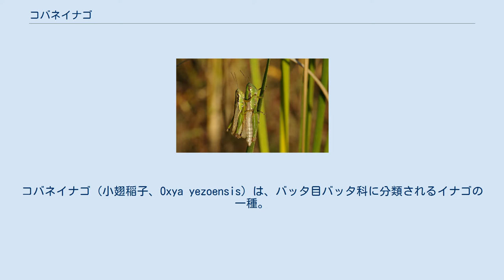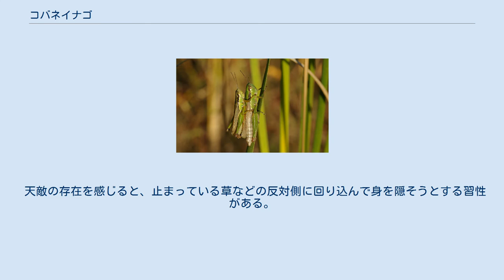コバネイナゴ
コバネイナゴ（小翅稲子、Oxya yezoensis）は、バッタ目バッタ科に分類されるイナゴの一種。
エゾイナゴ（蝦夷稲子）ともいう。
 日本（北海道、本州、四国、九州、対馬、種子島、屋久島、トカラ列島、奄美大島、沖縄本島、慶良間諸島、石垣島）、台湾。
 成虫の体長はオスが28-34mm、メスが40mmほど。
体色は明るい緑色で、側面には黒色の線が頭部から尾部まで走っている。
背中は肌色、または緑色、まれに紅色。
名の通り翅は短く、腹端を越えない場合が多いが、長翅型のものも見られる。
 本来はヨシなどの生えた湿った環境を好み、イネ科植物の葉を食べる。
そのため水田に多く生息し、イネの葉を食べるので農業害虫として扱われる。
また水田のみならず、郊外の草むらなどにも生息する。
 成虫は7月ごろから現れ始め、11-12月頃までみられる。
 卵で越冬する。
卵は卵嚢にくるまれており、他のバッタの卵嚢より泡が細かく、堅い。
これは元々の生息地である沼地の土壌が冬の間乾燥に晒されるなど激しい乾湿の差に適応したものと思われ、他のイナゴ属よりも乾燥に強く、乾き気味の草原で他のバッタ類との混生も見られる。
 天敵の存在を感じると、止まっている草などの反対側に回り込んで身を隠そうとする習性がある。
比較的逃げ足は早い。
跳躍力に優れ、また長翅型は飛ぶこともできる。
 地方によっては佃煮などで食用になる。
食感の悪い翅の部分が短いため、同じイナゴ亜科の中でも最も美味とされる。